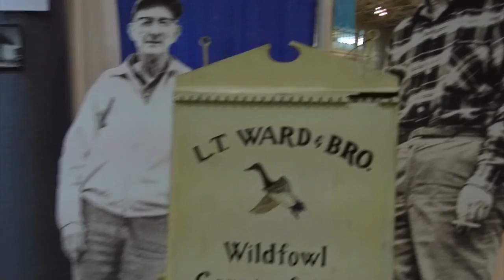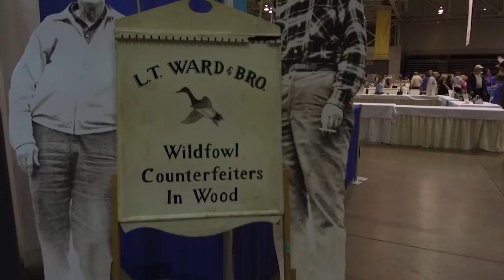Paid Segment by The Ward Museum of Wildfowl Art - The 48th Annual Ward World Championship